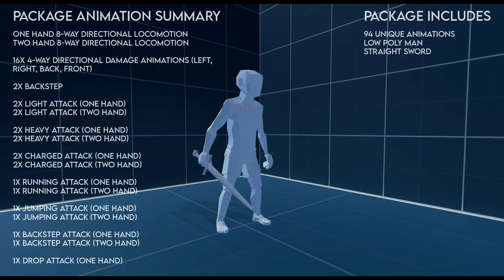STRAIGHT SWORD ANIMATION PACK (Souls Like) [Unity Asset Store]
94 Unique Straight Sword Animations
Animations by Rob

This package is an animation package inspired by the Dark Souls series. It is the same animation set I use in my tutorials, specifically in the straight sword attacks portion of the series. We are completely open to adding more to this for free! Just let us know what you'd like to see.

Packages includes but is not limited to...

One Hand 8-Way Directional Locomotion
Two Hand 8-way Directional Locomotion

16X 4-way directional Damage animations (left, right, back, front)
2X Backstep
2X Light Attack (One Hand)
2X Light Attack (Two Hand)
2X Heavy Attack (one Hand)
2X Heavy Attack (two Hand)
2X Charged Attack (One Hand)
2X Charged Attack (Two Hand)
1X Running Attack (One Hand)
1X Running Attack (Two Hand)
1X Jumping Attack (one Hand)
1X Jumping Attack (two Hand)
1X Backstep Attack (one Hand)
1X Backstep Attack (two Hand)
1X Drop Attack (One Hand)

Low Poly Man
Straight Sword

NEPHILITE ASSETS LINK
//COMING SOON

Visit the Discord for live updates on when package releases